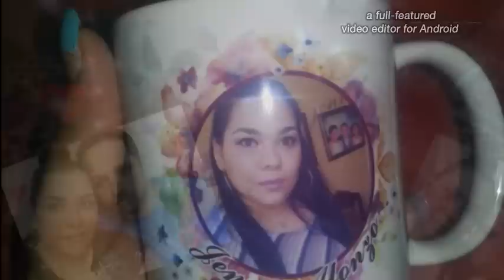Los detalles de mi esposo💖💕💋💏